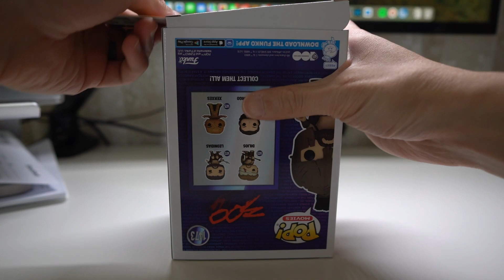Leonidas CHASE (AKA Gerard Butler) | 300 Funko Pop 1473 | Unboxing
Unboxing Leonidas CHASE (AKA Gerard Butler)

Timestamps
00:00 - Box
00:13 - Unboxing
00:30 - 360 standing
00:46 - 360 one hand
01:02 - Close ups
01:30 - Outro